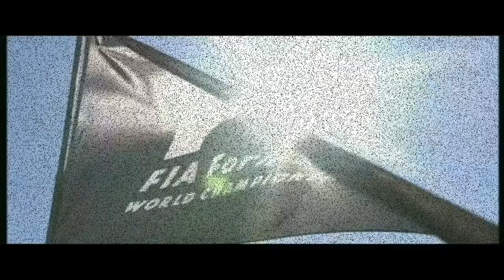Intro Sky F1 INDIA 2013 Carlo Vanzini